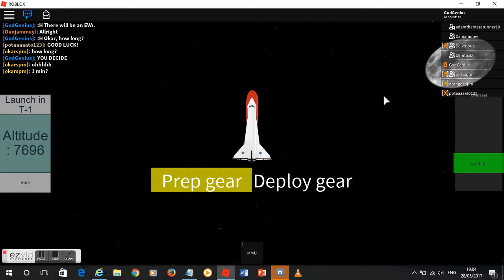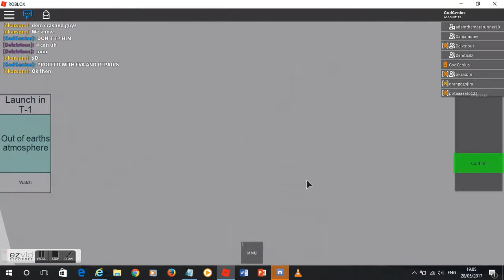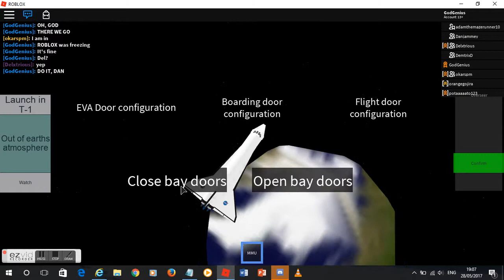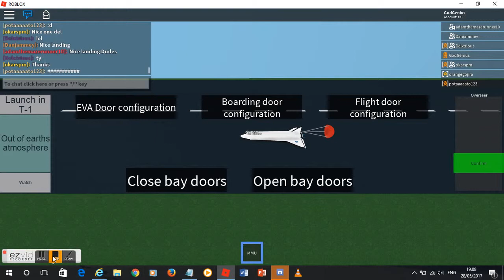STS-204 - STS-Ambition - ROBLOX NASA Mission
Hello, everyone. This is a video of STS-204 which took place at NASA'S STS-Ambition Launch Site on Sunday 28th May 2017.

This mission is also dedicated to the following holidays and observations;

•Armed Forces Day (Croatia)
•Downfall of the Derg Day (Ethiopia)
•Flag Day (Philippines)
•Menstrual Hygiene Day
•Republic Day (Nepal)
•TDFR Republic Day, celebrates the declaration of independence of the First Republic of Armenia and •the Azerbaijan Democratic Republic from the Transcaucasian Democratic Federative Republic in 1918. •(Azerbaijan and Armenia)
•Youm-e-Takbir (Pakistan)

This mission is also dedicated to the Christian feast days;
•Bernard of Menthon
•Germain of Paris
•John Calvin (Episcopal Church)
•Lanfranc
•Margaret Pole
•William of Gellone
•May 28 (Eastern Orthodox liturgics)

The mission is dedicated to various other things.

Crew

Mission Controller - Separation Controller - GodGenius
Mission Controller - Ground Controller - GodGenius
Mission Controller - Launch Controller - Danjammey
Mission Controller - Orbit Controller - Danjammey

Astronaut - Pilot - okarspm
Astronaut - Co-Pilot - Bay Doors - First it was DemtrixD, after the EVA was GodGenius due to Mission Complications.
Astronaut - Co-Pilot -  Parachute – Delxtrious
Astronaut - Co-Pilot - Gear - Was going to be GodGenius (Due to Mission Complications, GodGenius had to take over Bay Doors after an EVA.)

Please join the group "NASA" on ROBLOX.